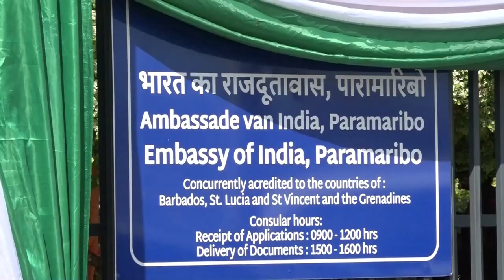15 08 2024 INDIA OP WEG NAAR HEROVEREN PLEK OP WERELDTONEEL